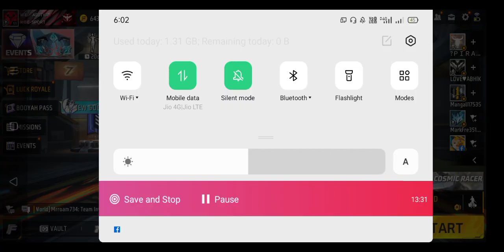DAIMOND TO HEROIC PUSH ✅||LAST SEASON PUSH